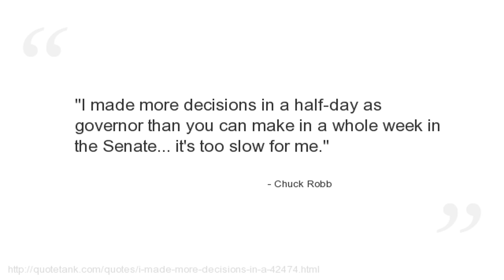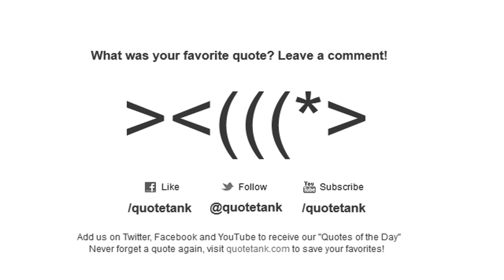Chuck Robb Quotes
Who is Chuck Robb?
An American politician.